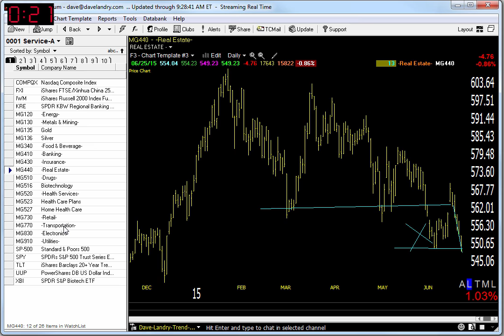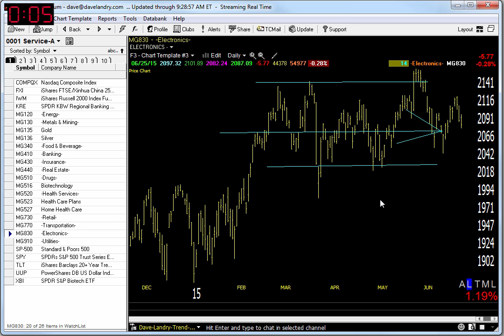06/26/15 Dave Landry's Market In A Minute